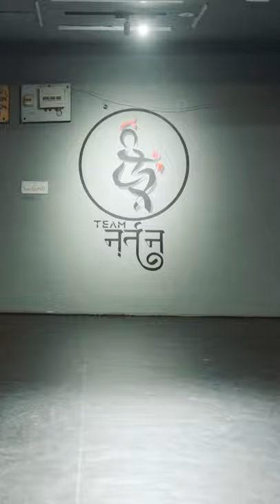Dil Ka Darzi